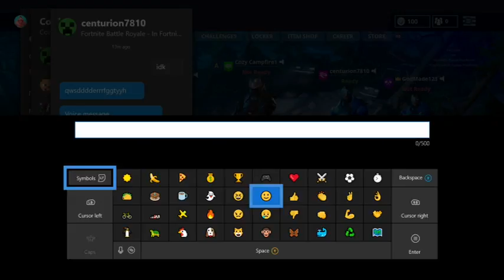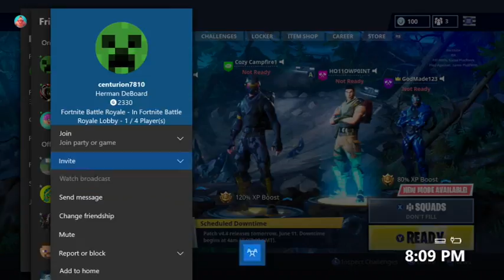Missile Blade Live Stream